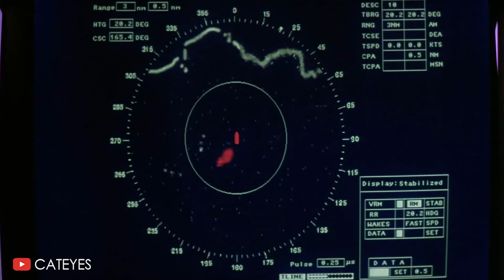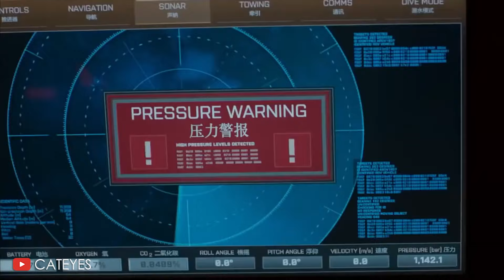LifeAfter - TOP 20 : Best Ocean Monster Survival Movies of All Time 🌊⚓🐋How to Survive at Sea?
Survival movies can take place in many different settings, but one of the most tension, fear and stress-inducing locations for one such movie is by far the ocean. Sometimes the hero of the movie is stuck having to survive on a boat or a raft. and other times, they have to do so on an island. They might even encounter a shark along the way. Here are the best ocean survival movies ever made.

TOP 20 : Best Sea Monster Ocean Survival Movies of All Time 🌊⚓🐋

20. Octopus 2000  00:45
Stars : Jay Harrington Ravil Isyanov David Beecroft by Millennium Films

19. The Perfect Storm 2000 01:28
Stars : George Clooney Mark Wahlberg John C. Reilly by Warner Bros and Baltimore Spring Creek Productions

18. Ghostship 2002 02:28
Stars : Julianna Margulies Gabriel Byrne Ron Eldard by Warner Bros and Village Roadshow Pictures

17. Poseidon 2006 03:37
Stars : Richard Dreyfuss  Kurt Russell  Emmy Rossum by Warner Bros and Virtual Studios

16. Piranha 3D 2010 04:14
Stars : Elisabeth Shue Jerry O'Connell Richard Dreyfuss by Dimension Films and Intellectual Properties Worldwide (I)

15. Battleship 2012 04:51
Stars : Alexander Skarsgård Rihanna  Liam Neeson by Universal Pictures and
Hasbro

14. In the Heart of Sea 2015 05:37
Stars : Chris Hemsworth  Cillian Murphy  Brendan Gleeson by Warner Bros. and Village Roadshow Pictures

13. The Finest Hours 2016 06:21
Stars : Chris Pine  Casey Affleck  Ben Foster Walt Disney Pictures and  Whitaker Entertainment I

12. The Shallows 2016 07:06
Stars : Blake Lively  Óscar Jaenada  Angelo Josue Lozano Corzo by Columbia Pictures and  Weimaraner Republic Pictures

11. Deepwater Horizon 2016 07:57
Stars : Mark Wahlberg  Kurt Russell Douglas M. Griffin Summit Entertainment and Participant Media

10. 47 Meters Down Uncaged 2019 08:32
Stars : Sophie Nélisse  Corinne Foxx  Brianne Tju by Entertainment Studios Motion Pictures and Dimension Films

9. Lake Placid: Legacy 2018 09:20
Stars : Katherine Barrell  Tim Rozon  Sai Bennett by Syfy and Sony Pictures Home Entertainment

8. The Meg 2018 10:14
Stars: Jason Statham Bingbing Li  Rainn Wilson Di Bonaventura Pictures, Apelles Entertainment,
Maeday Productions, Flagship Entertainment Group, Gravity Pictures

7. Hunter Killer 2018 11:04
Stars : Gerard Butler  Gary Oldman  Common by Hunter Killer Productions, Summit Entertainment, Original Film, and Relativity Media

6. Crawl 2019 11:52
Stars : Kaya ScodelarioBarry PepperMorfydd Clark by Paramount Pictures and  Raimi Productions

5. Underwater 2020 12:40
Stars : Kristen Stewart Vincent Cassel  Mamoudou Athie by  Chernin Entertainment, TSG Entertainment, and Twentieth Century Fox

4. Devil's Triangle 2021 13:37
Stars : Fred Williamson Morgan Bradley  Alyson Gorske by The Asylum and
UCM.ONE (2022)

3. Titanic 1997 14:21
Stars : Leonardo DiCaprio Kate Winslet Billy Zane by Twentieth Century Fox ,Paramount Pictures
and Lightstorm Entertainment

2. Pirates of Caribbean 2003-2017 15:12
Stars : Johnny Depp  Geoffrey Rush  Orlando Bloom by Walt Disney Pictures and Jerry Bruckheimer Films

1. Aquaman: The Lost Kingdom 2023 16:06
Stars: Jason Momoa  Amber Heard  Willem Dafoe by Warner Bros. Pictures